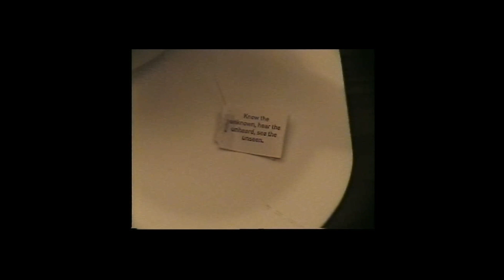Take it Off My Back - Swim Club (Official Video)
Swim Club Volume 1
Take it Off My Back produced by John Moran
Written by Anjelo Alonte, Ben Greenberg, John Moran, Meredith Adelaide, Matty Bedrosian, Nabiyah Be, Dorothy K, TaRhea Ray, Aaron Kennedy